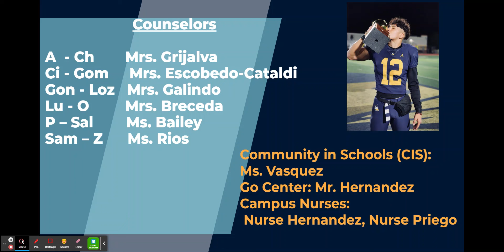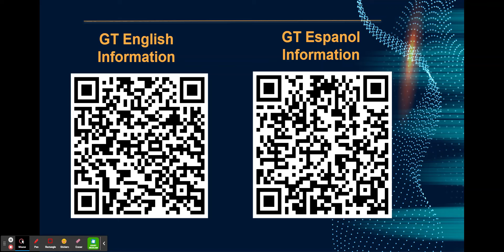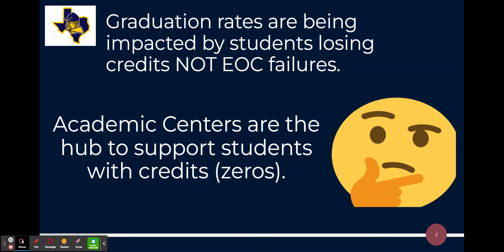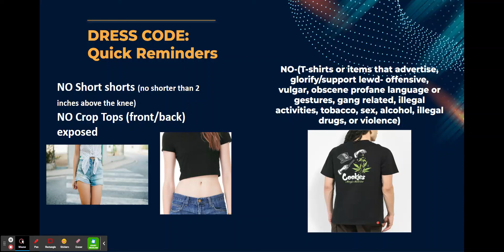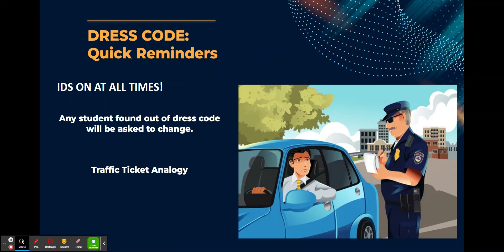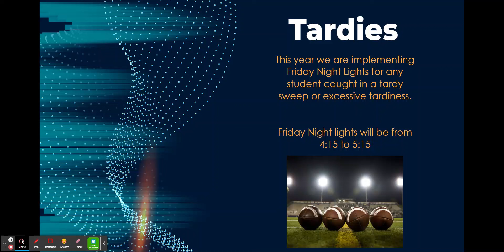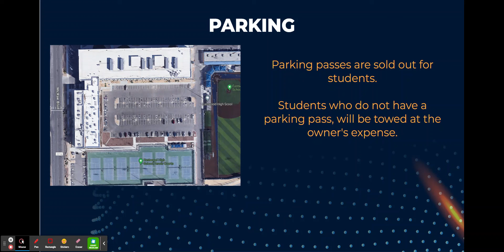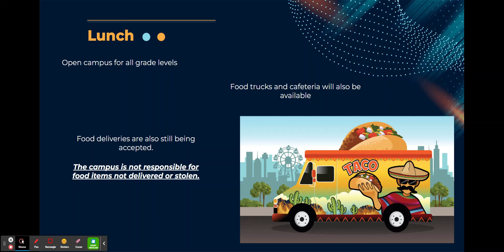2024 2025 Trooper Parent Meeting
Eastwood High School Parent and Student information for the 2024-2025 School Year.